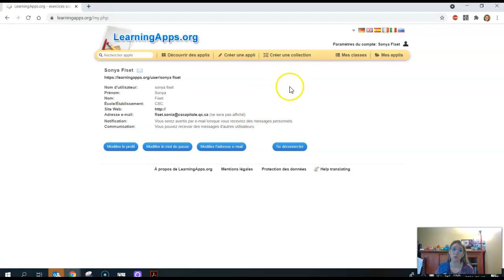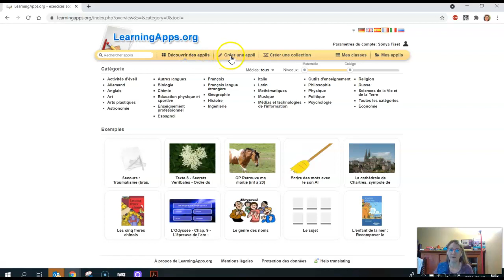LearningApps Survol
Vidéo produite dans le cadre de l'autoformation « Questionnaires interactifs en soutien à l'apprentissage des élèves » du Campus RÉCIT.